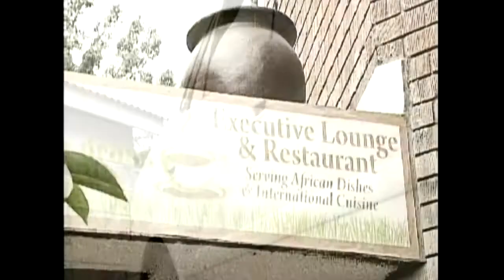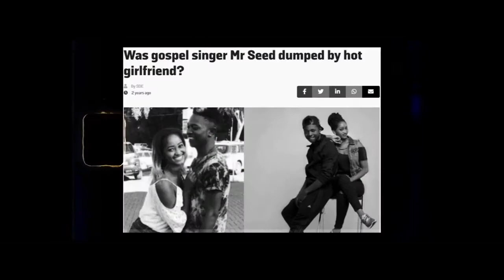dj toughke gospel volume